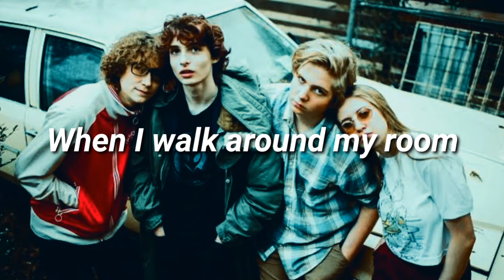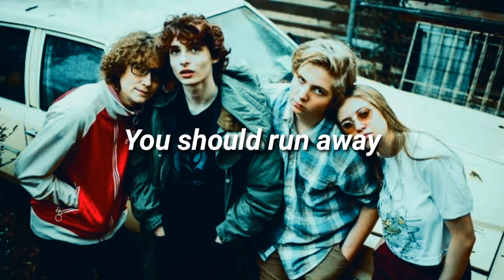Calpurnia - CITY BOY (Lyrics)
Hello guys! So welcome to the JAM W/LYRICS CHANNEL! So that if u love musics w/lyrics. Thankyou! 💖💖